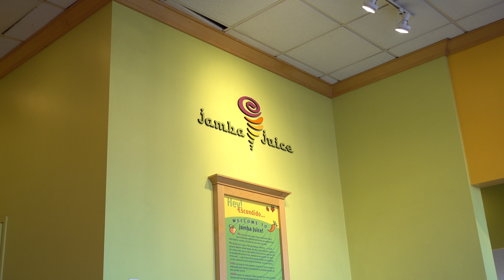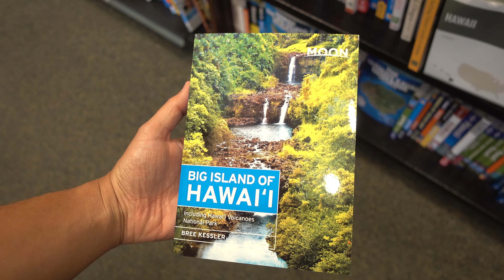San Elijo Lagoon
Vlog 17

San Elijo Lagoon Cleaning & beach day with Alyssa & MJ!!

1. Watch the ball drop in Times Square
2. M̶u̶d̶ ̶R̶u̶n̶
3. SEE AN ACTIVE VOLCANO
4. S̶p̶o̶n̶t̶a̶n̶e̶o̶u̶s̶ ̶T̶r̶i̶p̶
5. Swim under a waterfall
6. See a Broadway Show
7. Hot Air Balloon
8. H̶i̶k̶e̶ ̶A̶n̶g̶e̶l̶'̶s̶ ̶L̶a̶n̶d̶i̶n̶g̶
9. Climb to the top of a mountain
10. Skydiving
11. Go to the Grand Canyon
12. Jetpack
13. Ride in a biplane
14. Go to Havasu Falls
15. Help Mom
16. Help Dad
17. Watch a movie at Grauman's Chinese Theatre
18. Go to Monument Valley
19. Repel into Moaning Cavern
20. G̶o̶ ̶i̶n̶ ̶a̶ ̶H̶a̶u̶n̶t̶e̶d̶ ̶H̶o̶u̶s̶e̶
21. Swim in a Hot Spring
22. Go to Alcatraz Island
23. S̶k̶y̶s̶l̶i̶d̶e̶
24. Go Surfing
25. Ride a Snowmobile
26. Go Wakeboarding
27. ...
28. ...
29. ...
30. ...